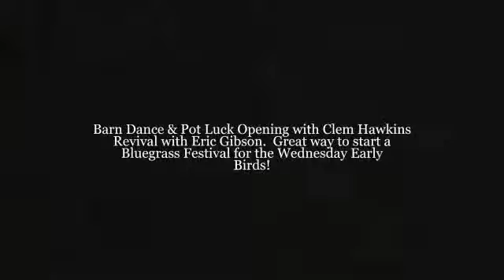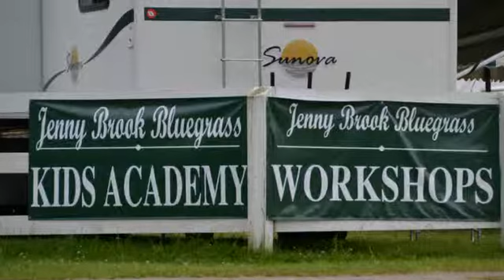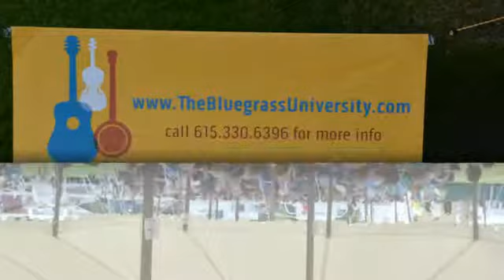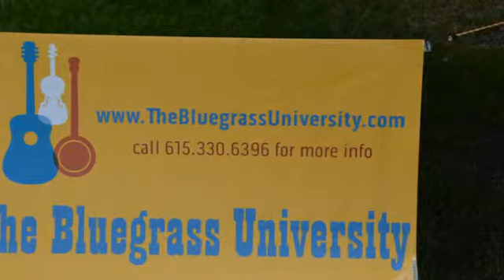A Look Back at Jenny Brook 2013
Photos Courtesy of Ted Lehmann